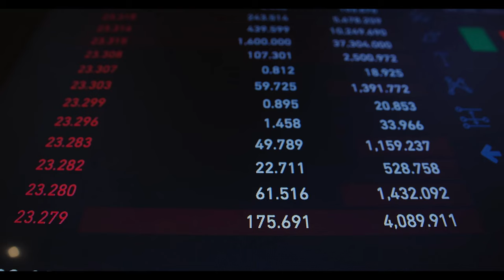SSK ve Bağ-Kur Emeklilerine Ocak Ayında Büyük Zam! Enflasyon ve Refah Payı Etkisi